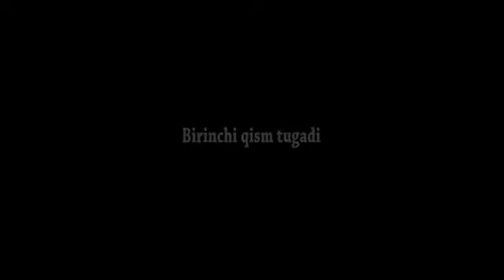Norasmiylar Prezident Mirziyoevni o'tgan besh yilligi xaqida fikrlar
Anvar O'smanov - jurnalist, sobiq Birlik Xalq xarakati faoli.Germaniyadan
Po'latjon Ahunov siyosatchi, sobiq Birlik Xalq xarakati faoli.Shvetciyadan
Akbarali Oripov - xuquqbon,sobiq Birlik Xalq xarakati faoli. Daniyadan
Abdujalil Boymatov - xuquqbon,sobiq Birlik Xalq xarakati faoli.Irlandiyadan
Мысли неформалов 90 годов прошлого века о пятилетке правления Президента Шавката Мирзиёева.
Анвар Усманов журналист, бывший активист Народного движения Бирлик из Германии
Полатжон Ахунов - политик, бывший активист Народного движения Бирлик из Швеции
Акбарали Орипов - правозащитник бывший активист Народного движения Бирлик из Дании
Абдужалил Бойматов - правозащитник бывший активист Народного движения Бирлик из Ирландии. Первая часть 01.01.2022 год